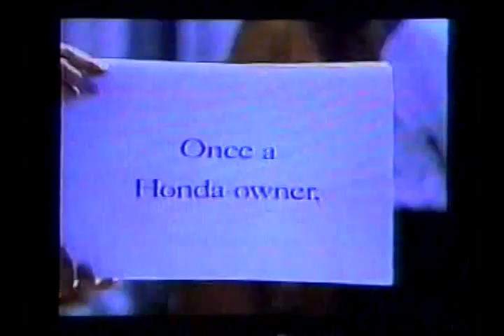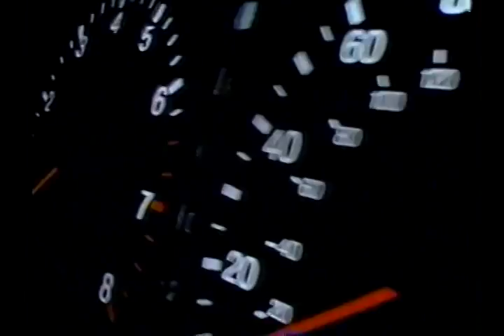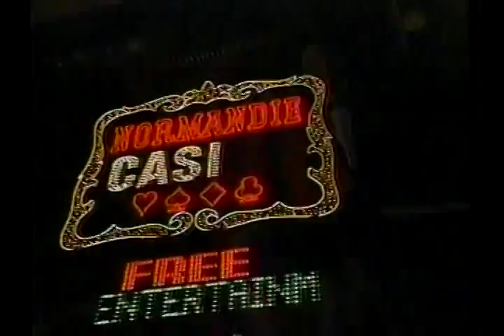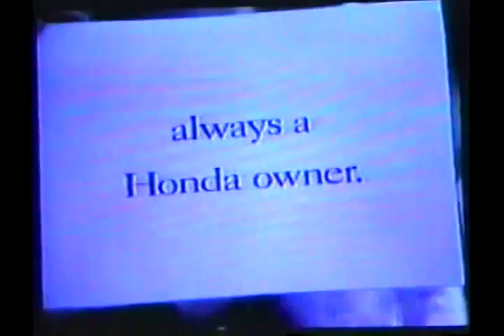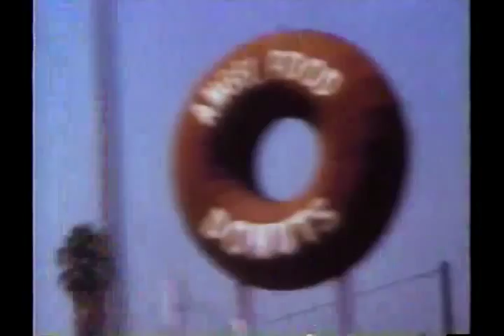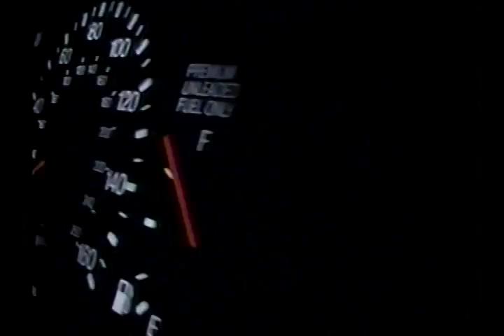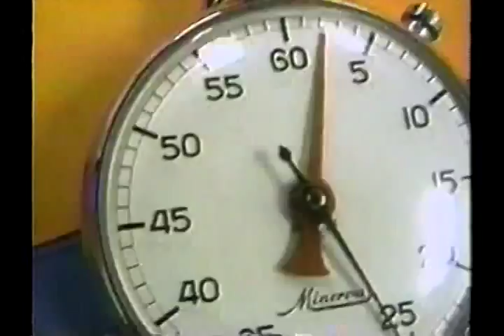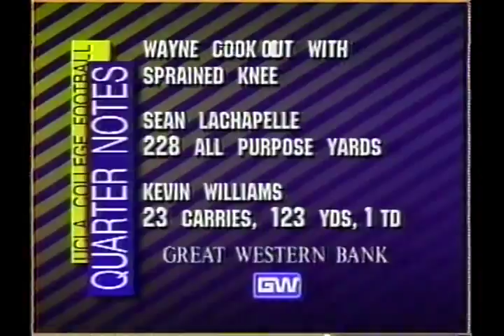1992 CSUF vs UCLA Football at Rose Bowl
Titans vs Bruins at Rose Bowl